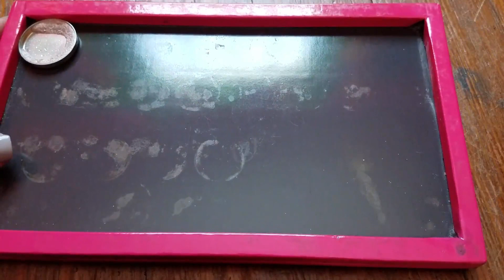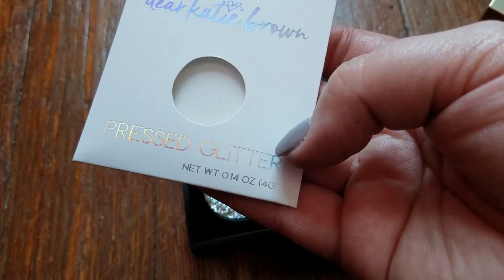Pan That Palette 2020 INTRO!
Hey it's Amelia!

Credit for the idea of this project go to the creators of the Pantastic Ladies and Paula

If you're interested in the shadows in my project, here's a list!

Urban Decay Midnight Cowboy Rides Again
NYX Over the Taupe
Becca Ombre Nudes palette shadow #3
Anastasia Beverly Hills Chiffon
Urban Decay Twice Baked
Anastasia Beverly Hills Macaroon
Urban Decay Serious
Urban Decay Punk
Urban Decay Harajuku
Urban Decay Danger
Tarte Wave
Tarte Starfish
Tarte Abyss
Urban Decay Blackout

those not mentioned are either random shadows I don't know the name of or are frankenshadows